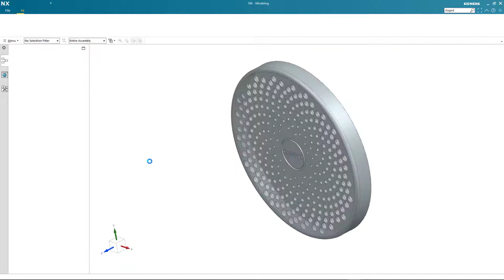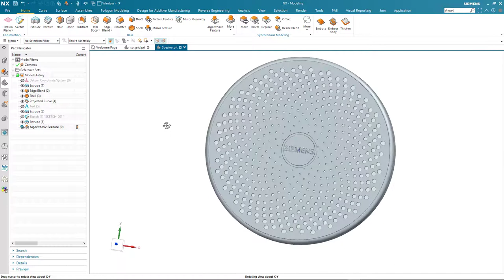NX 1953 Algorithmic Feature Phyllotactic Speaker Grill